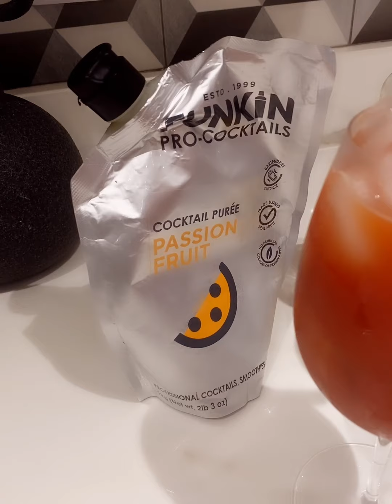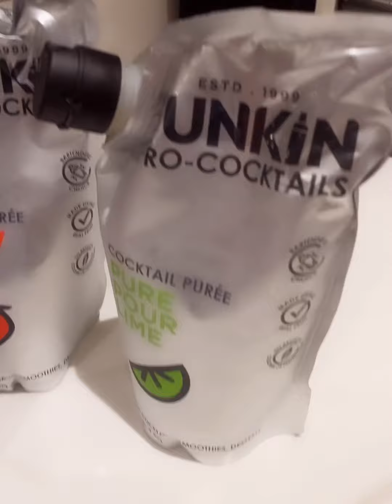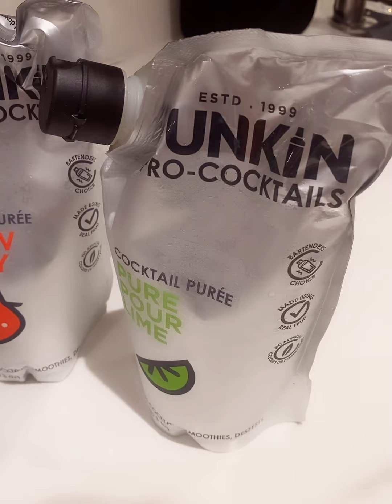🔴 Tu peut le faire à la maison simple ( Cocktail 🍹 sans alc )